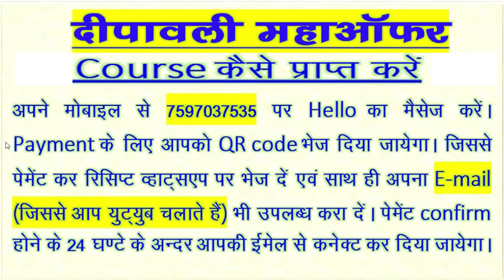2nd grade diwali offer course 2023 || Anu Jadoun